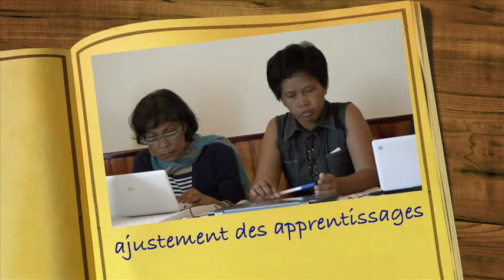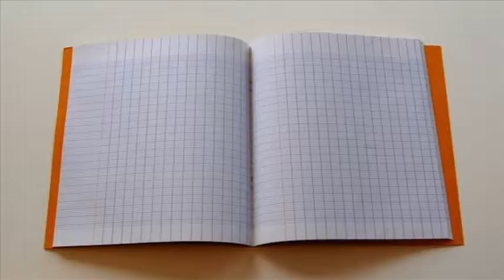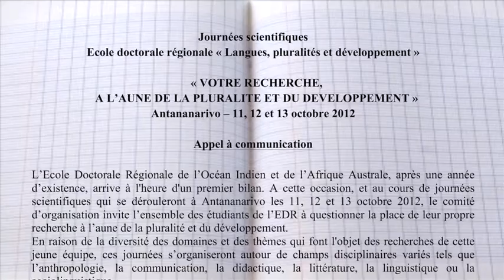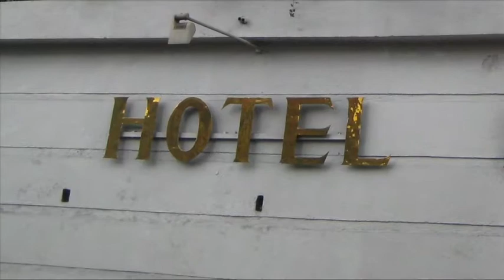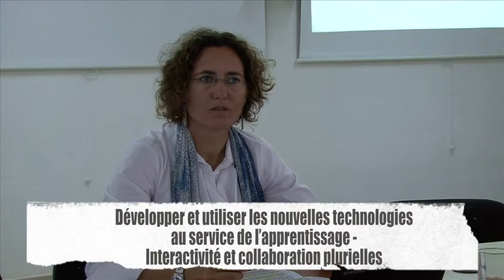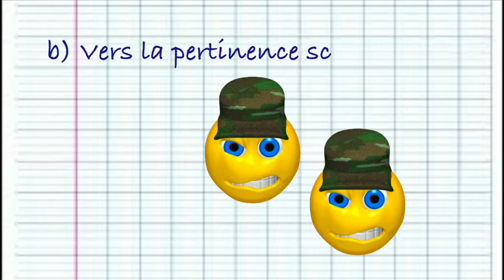Les Journées scientifiques de l'EDR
Film réalisé par Paule Fioux et Pascal Mouy lors des Journées Scientifiques de l'Ecole Doctorale Régionale "Langues, Pluralités et Développement " à Antananarivo (Madagascar) en octobre 2012, avec les moyens techniques de La Maison des Langues et le soutien de l'AUF.